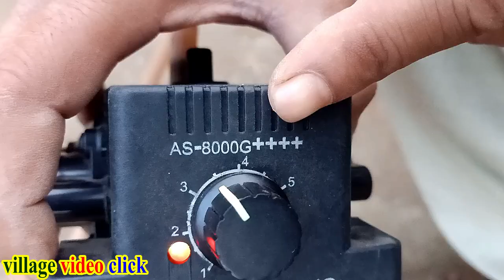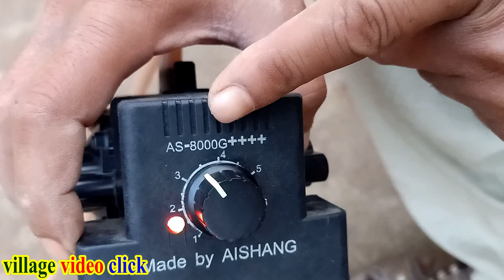Free Gas | Ghar mein Gas Taiyar | Village Mahol | Vlog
Free Gas Taiyar | Ghar mein Taiyar | Village Mahol | Vlog | desi village | Desi Mahol |